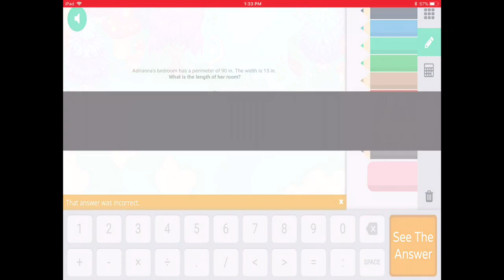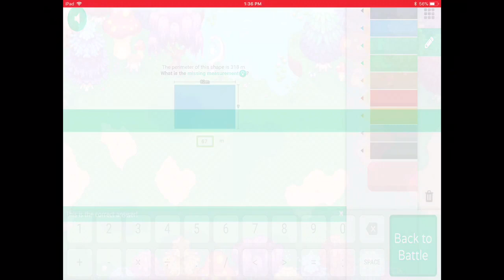Prodigy Math Game-Episode 75-Preview for June Member Boxes and New Titan!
We’re back with prodigy. Smarteacher has released some minor updates like previews for the member boxes. Enjoy! Sorry for the Scheduled time, I needed to edit.